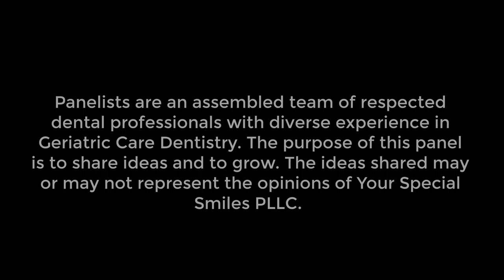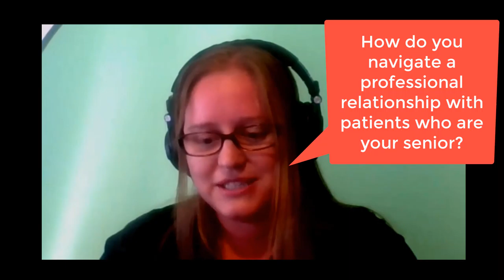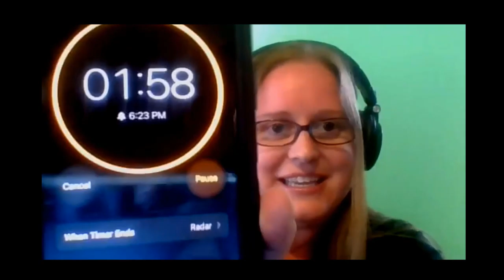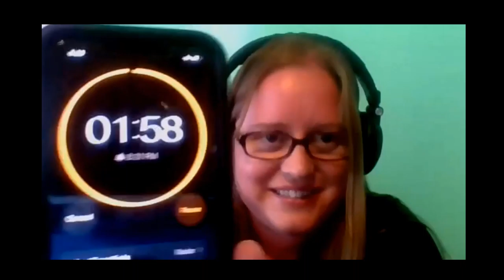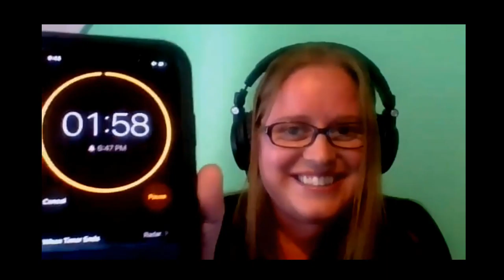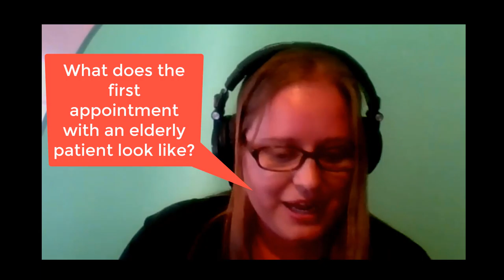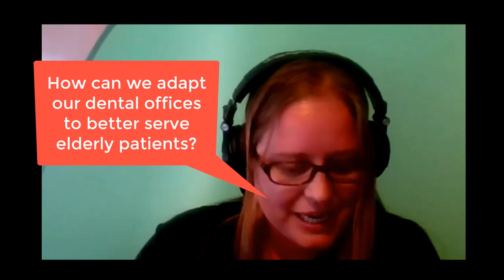YSS Geriatric Care Panelists SIU SCDA Student Chapter 2021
We are happy to work with the SIU -SCDA Student Chapter to bring our expert friends to share stories and advice practicing in geriatric dentistry. The panel is made of dental professionals who focus on geriatrics. Questions are submitted by the students of SIU. Thank you Future Dr. Emma and Dr. Kosten for facilitating  our interaction with these wonderful students.  This is part of a two part series, the other focusing on Special Care.